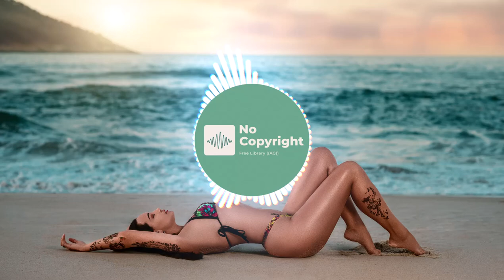⚡Racoon Play by BraveLion / Royalty Free 🆓/ Electronic 🎛️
⚡ Racoon Play by BraveLion / NO COPYRIGHT LIBRARY / Royalty Free 🆓/ Electronic 🎛️, Creative Commons Attribution 3.0 Unported License

No Copyright Library, is not a performer of the songs.